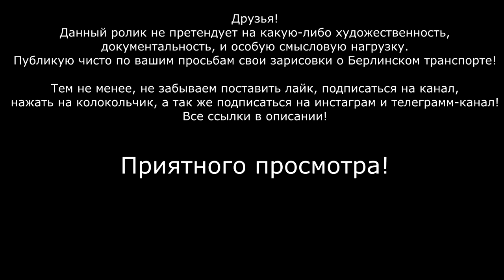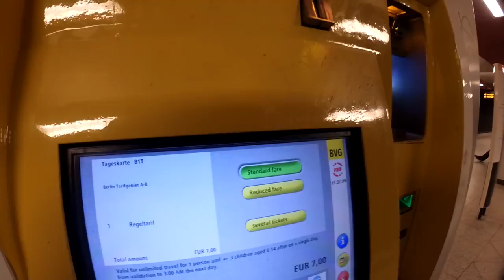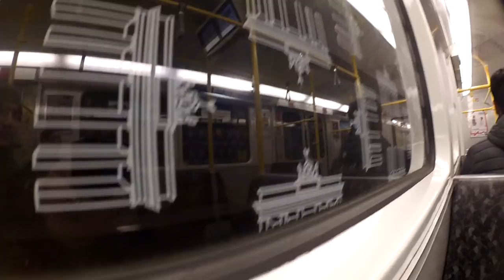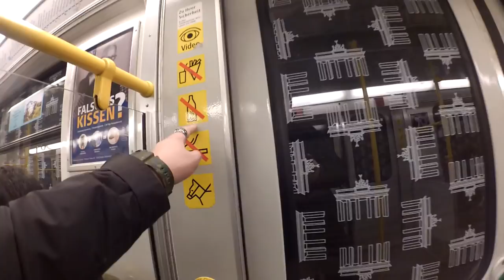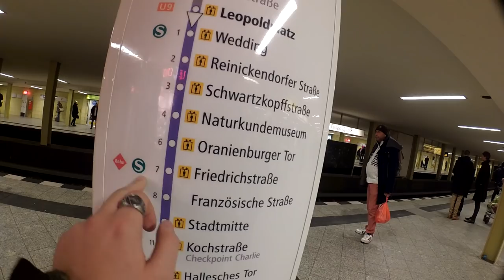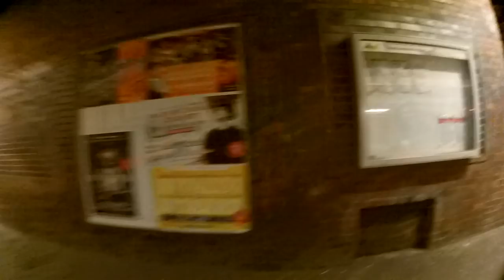Как устроен транспорт в Европе? Берлинское метро, электрички, трамваи, автобусы. ТУРНИКЕТОВ НЕТ !!!